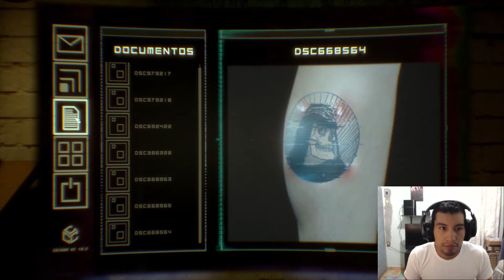OBSERVER CAP8 (TATTO SHOP)